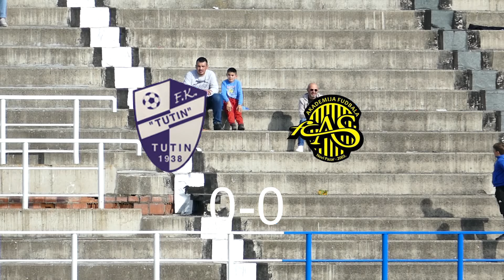FK Tutin vs AS Novi Pazar 0:4 - (pioniri)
Pionirskaliga FSO Novi Pazar, Raška, Tutin 24/25.
FK Tutin vs AS Novi Pazar   0:4